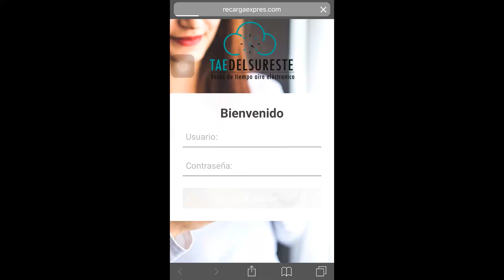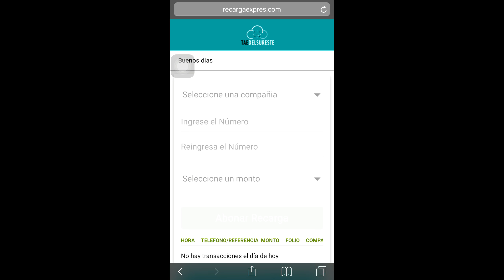TAE PAGO CFE